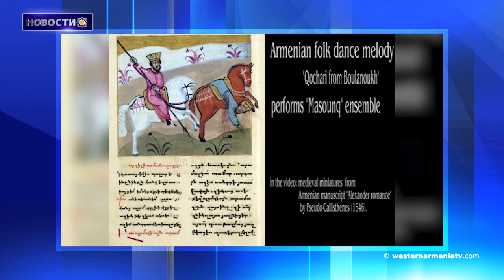Аврора, помощь Арцаху.Новости 09.02.2021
1. В результате отступления воды плотины в Кесарии ,Западной Армении выявили останки людей
2. Сфера высокотехнологичной промышленности Республики Армения выросла на двузначный показатель.
3. Аврора предоставила  более $ 470 000 программе помощи Арцаху
4. Папа Франциск внимательно следит за ситуацией на Южном Кавказе.
5. В Сирии турецкие ВВС разбомбили 6 курдских деревень.
6. В Самосате, Западная Армения, была обнаружена ископаемая улитка возрастом 70 миллионов лет.
7. Сегодня День памяти Сосе Майриг.
8. «Военная география Армении» ․ Амик Саядян